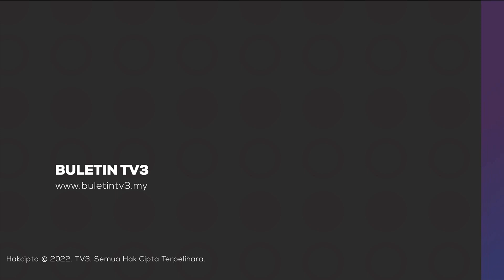KEMALANGAN | Remaja Maut Dalam Perjalanan Untuk Beli Baju Raya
Hasrat seorang remaja untuk membeli pakaian raya bersama rakan-rakannya tidak kesampaian apabila maut dalam kemalangan di Jambatan Sultan Abdul Halim Mu’adzam Shah, Pulau Pinang malam tadi.